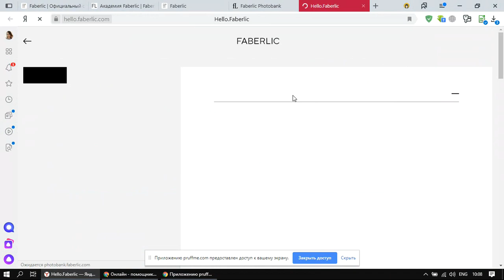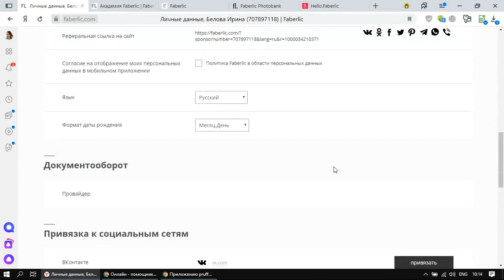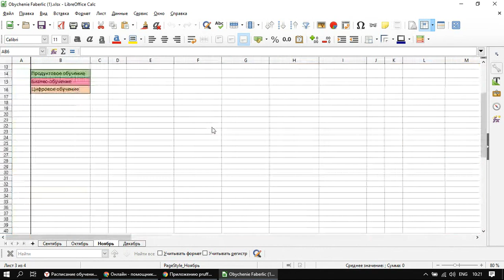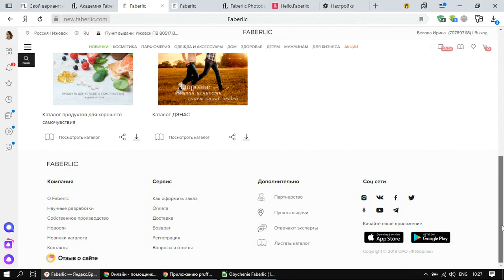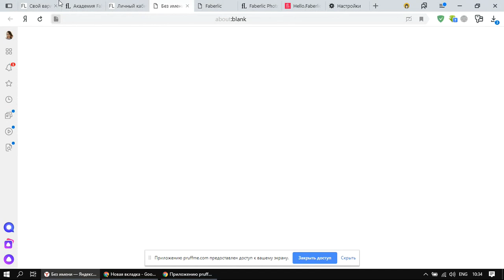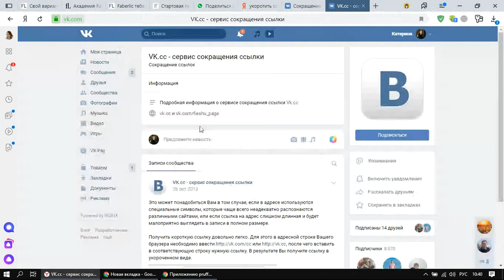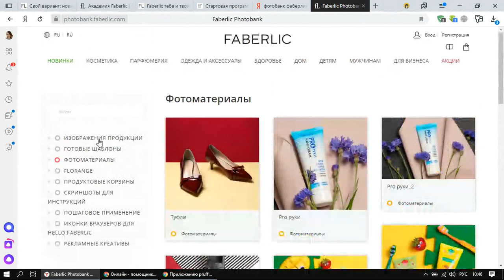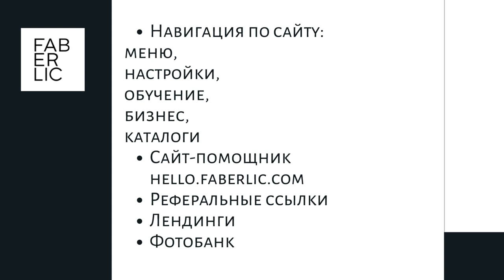Онлайн- помощники: навигация по онлайн-инструментам для новичков и не только